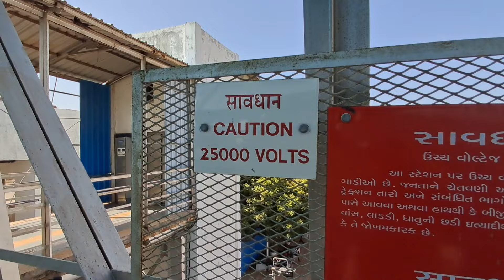ભુજ રેલવે સ્ટેશન || ભુજ માં જોવાલાયક સુંદર પ્રાગમહેલ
ભુજ નું રેલવે સ્ટેશન જવું હોય તો st બસ સ્ટેશન થી ન્યુ સ્ટેશન રોડ ભીડ બજાર થી જવાશે ત્યાં થી નજદીક પડશે
Bhuj vlog Bhuj Railway Station jovalayak sthad Kutch vlog Gujarati vlog Gujarati village lifestyle Bhuj vlog Gujarat beautiful places Explore